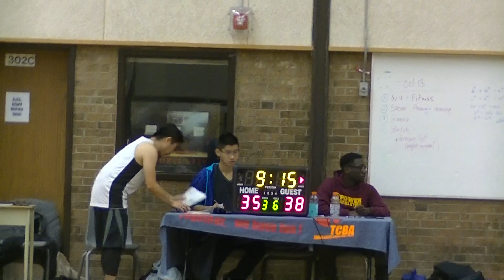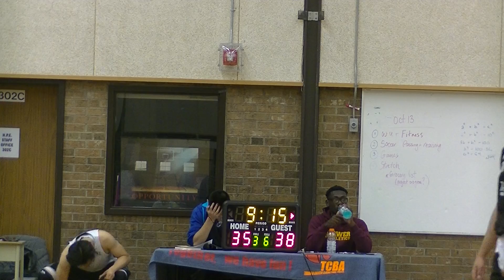Oct 15 - Inked Out Kicks VS Uptown - (2/2)